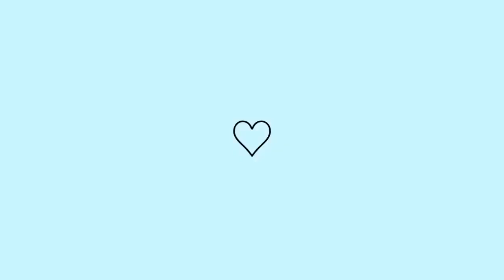COMIDAS TÍPICAS DAS FESTAS JUNINAS/FIZ VÁRIAS RECEITAS DELICIOSAS/VIDA NA ROÇA MUITA FARTURA +ALMOÇO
⚠️RECADO IMPORTANTE:

• Comenta 💬
• Compartilhe

 Att,
 MEIGA FEMININA